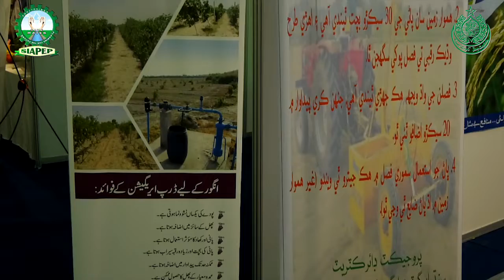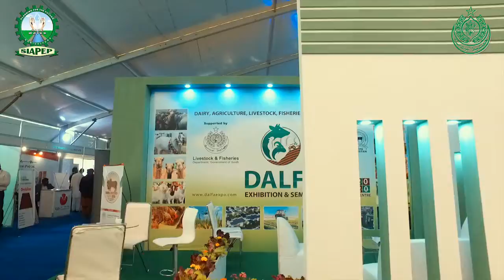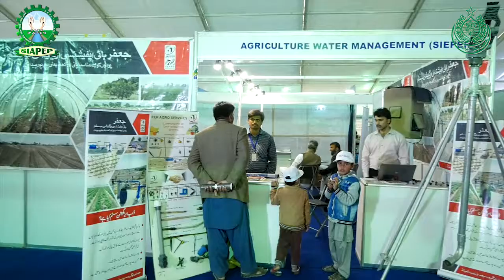Siapep stall day one activities at Live Stock Expo 2020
Siapep stall day one activities at "Live Stock Expo 2020" on 7 Feb, 2020 at Hyderabad.